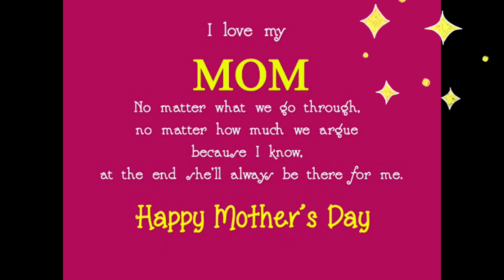அன்னையர் தின வாழ்த்துக்கள்!!!Happy Mother’s Day!!!😊